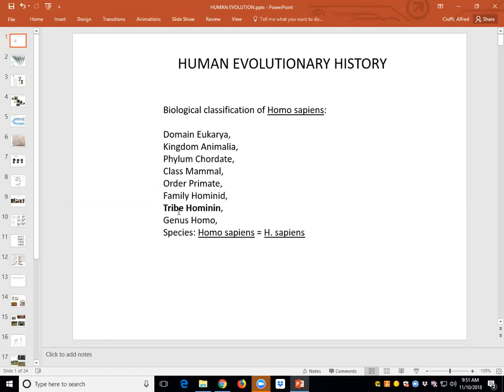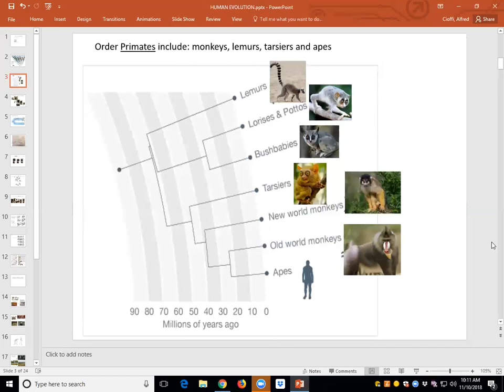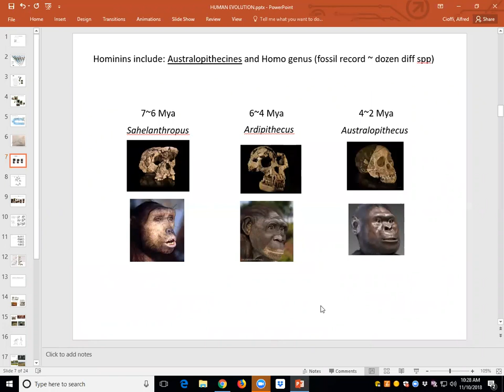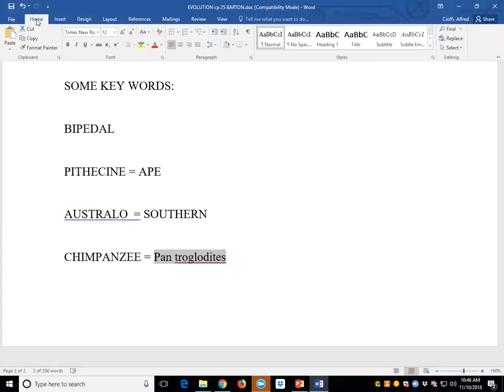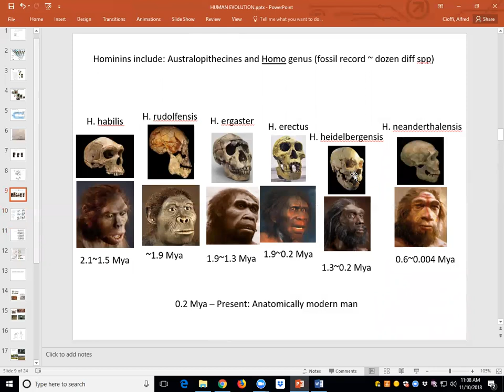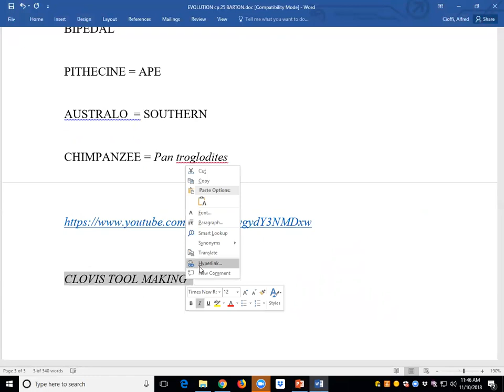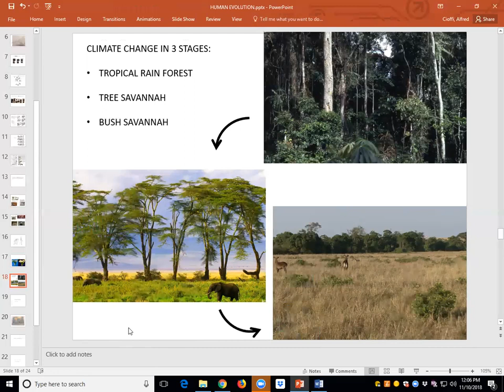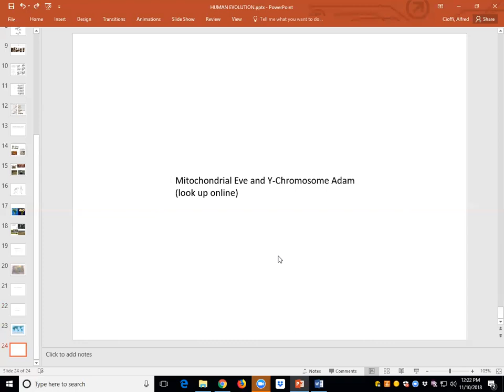BIO 513 11 10 18